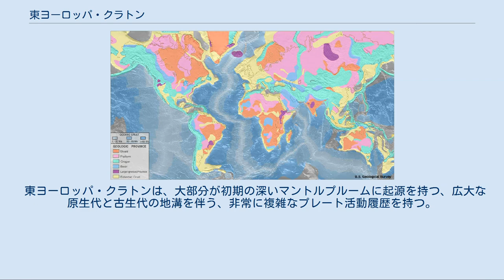東ヨーロッパ・クラトン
世界の地質学的区域図（アメリカ地質調査所） 楯状地 プラットフォーム 造山帯 盆地 巨大火成岩岩石区 大陸地殻延長部 海洋地殻: 0-20 Ma (100万年前) 20-65 Ma 」65 Ma 東ヨーロッパ・クラトン（ひがしヨーロッパ・クラトン、英: East European craton）は、構造地質学におけるクラトンのひとつである。
現在の、バルティカ大陸始原プレートの中核であり、3つの地殻区域： 北西のフェノスカンジア楯状地、東のヴォルガ・ウラル・クラトン、南のサルマティア・クラトン から構成される、非常に広大な地質学的区域である。
 東ヨーロッパ・クラトンを構成する、フェノスカンジア楯状地はバルト楯状地 を含み、太古代と原生代初期の雑多な地殻の寄せ集めである。
サルマティア・クラトンは、さらに古い太古代の地殻から成る。
ヴォルガ・ウラル地域は、堆積物で厚く覆われているが、深部への掘削により、ほとんどが太古代の地殻であることを明らかになっている。
東ヨーロッパ・クラトンには、フェノスカンジア楯状地／バルト楯状地とウクライナ楯状地という、2つの楯状地がある。
ウクライナ楯状地とヴォロネジ山塊 (Voronezh Massif) は、南西と東側は 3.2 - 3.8 Ga（10億年前）の太古代の地殻から構成され、その他の地域は 2.3-2.1 Ga の原生代初期の造山帯から構成される。
 中央ロシアのウラル山脈は、東ヨーロッパ・クラトンの東の端にあたり、原生代末期の、東ヨーロッパ・クラトンとシベリア・クラトンの造山型の衝突の痕跡である。
中央ロシアのクラトンの南の境界は、サルマティア・クラトンが、顕生代の厚い堆積物と、アルプス造山運動により地中深くまで埋められる箇所に相当する。
間に挟まった古生代後期の Donbass 褶曲帯（プリピャチ-ドニエプル-ドネツ オラーコジンとしても知られている）は、サルマティア・クラトンを横断して、これをウクライナ楯状地とヴォロネジ山塊に分割している。
 最も特徴的な 東ヨーロッパ・クラトンの物理地質学的様相は、その幅 3000 km におよぶプラットフォームを覆う、広大な厚さ 3 km あるいはそれ以上のリフェアン（Riphean； 原生代中期から後期を指す地質年代）堆積層である。
これは、基盤岩が露出した、バルト楯状地の北西部分と、南西にあるウクライナ楯状地との間で、鋭いコントラストを示している。
リソスフェアの厚さも、ウクライナの 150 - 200 km、ロシア南部の 120 km、バルト楯状地北西部分の 250 km 以上というように、場所により大幅に変化し、これに伴って地殻の厚さも非常に大幅に変化する。
クラトンの中にある楯状地は、全て露出した結晶性の地殻である。
これに対して、クラトンのプラットフォームの部分は、結晶性の地殻あるいは基盤岩が、より若い堆積物により覆われている。
従って、東ヨーロッパ・クラトンの地殻は、バルト楯状地及びウクライナ楯状地と、堆積物で覆われたプラットフォームの基盤岩から構成されることになる。
 東ヨーロッパ・クラトンは、大部分が初期の深いマントルプルームに起源を持つ、広大な原生代と古生代の地溝を伴う、非常に複雑なプレート活動履歴を持つ。